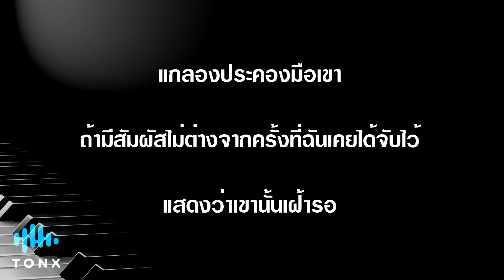ดูดี - Polycat l คีย์ผู้หญิง คาราโอเกะ เปียโน [Tonx]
ดูดี - polycat l คีย์ผู้หญิงคาราโอเกะ เปียโน (Piano by Tonx)

✭สำหรับคนที่นำ Backing Trackนี้ไปใช้ กรุณาแปะลิ้งค์ให้ด้วยนะครับ
Tonx's Piano Studio :

🙏  Airpay ID : TonxKrittanan
🙏  บช กสิกรไทย : 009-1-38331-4 นายกฤตนัน ศรีอ่อน
 ผลงาน Produce ล่าสุด ต้อง กฤตนัน 🎹